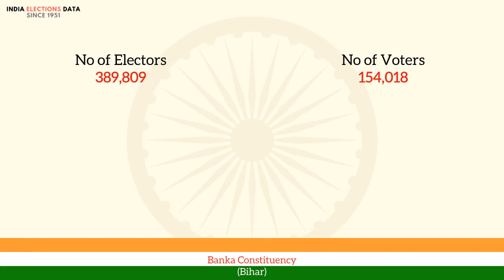Banka Constituency Bihar loksabha Election Result 1957 Shakuntala Devi INC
loksabha election 1957 results, for Banka Constituency, Bihar, where winner is Shakuntala Devi, from political party INC. Watch the video to know more information about other candidates, voters count, etc.